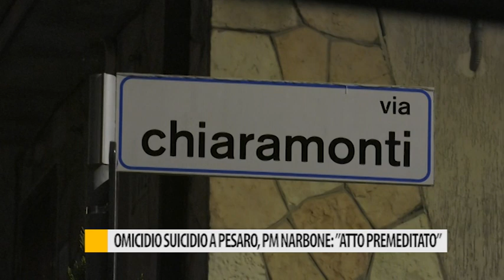Omicidio suicidio a Pesaro, PM Narbone: "Atto premeditato"